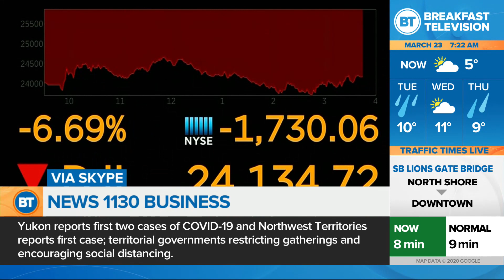Air Transat to lay off 70% of its workforce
Mike Eppel has the latest on Air Transat layoffs.